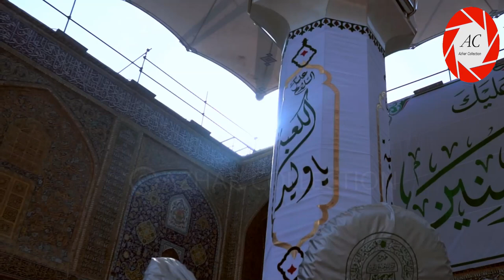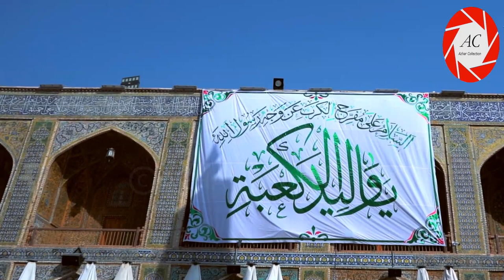13 Rajab in Najaf Ashraf | Roza Imam Ali a.s | Wiladat Imam Ali a.s | 2021/1442 Hijri